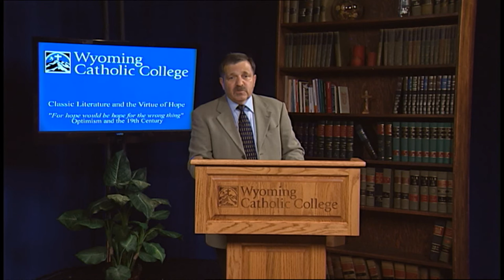2.5 ‘For hope would be hope for the wrong thing': Optimism and the 19th Century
In the fifth lecture of "Classic Literature and the Virtue of Hope," the second Distance Learning course from Wyoming Catholic College, Dr. John Freeh (Associate Professor of Humanities at WCC) continues our journey through the many ways in which classic literature and the Catholic faith helps us to cultivate the virtue of hope in a world increasingly filled with despair and hopelessness. The course takes its name from Shakespeare's "Tempest" (V. i. 178), and sums up the spirit of the late plays, which speak of resurrected life and reborn hope. For more information on this (and subsequent) series, please